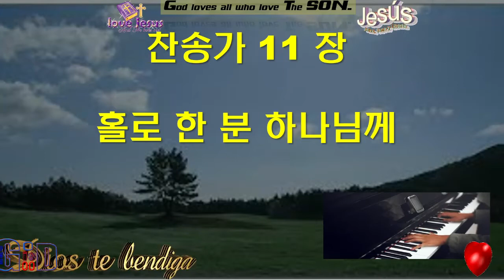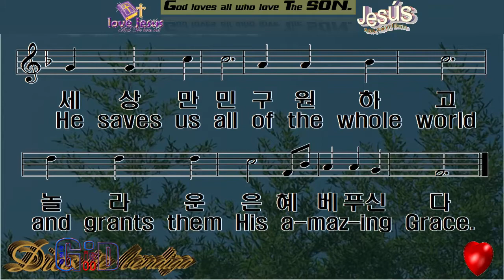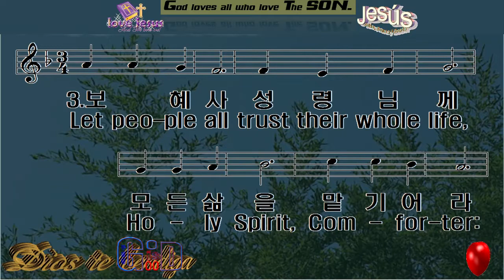찬송가 11장💖홀로💖한 💖분💖하나님께💖천하 만인 경배하리 💖Paul G Ku 💖Varón De Dios💖구경평💖Rev Dr Th D💖